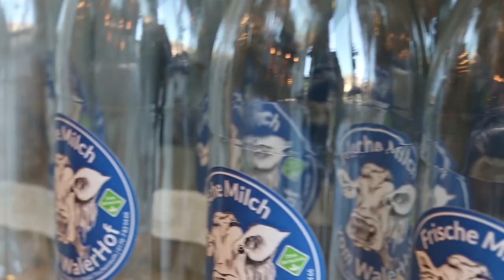Eröffnung der kleinen Automaten - Edeka Legat - Vlog #8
Wir stellen Euch den neuen kleinen Automaten im Edeka Legat
in Neustadt vor.

Walerhof-Team

Inhaber:
Alexander, Michaela, Kevin

Mitarbeiter:
Wolfgang

Kameramann: (Ehrenamtlich)
Matthias